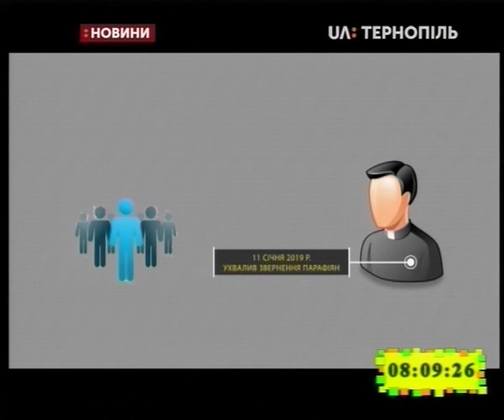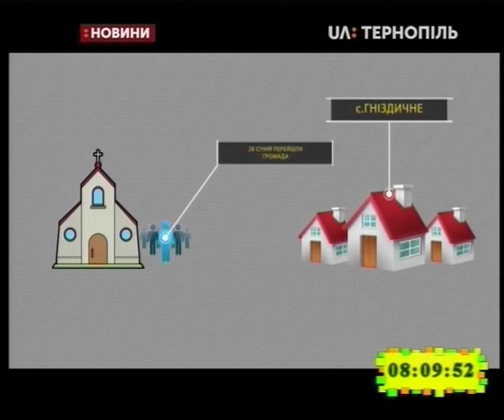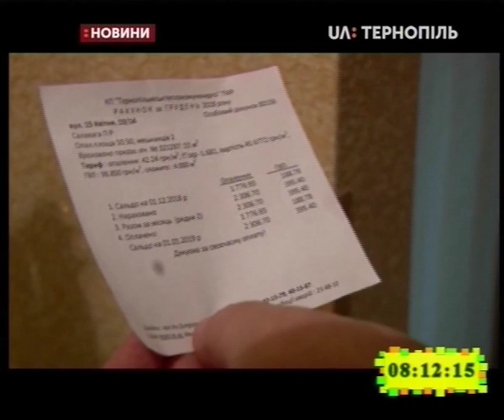01.02.2019. Новини. 8:00